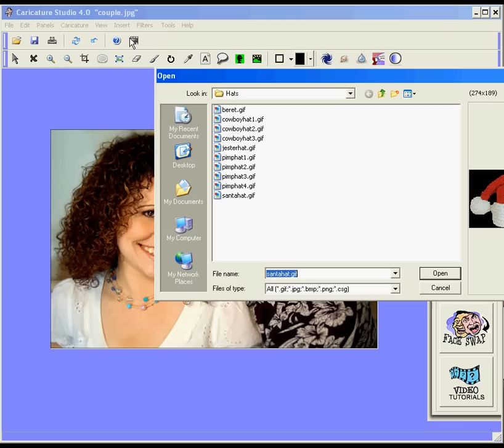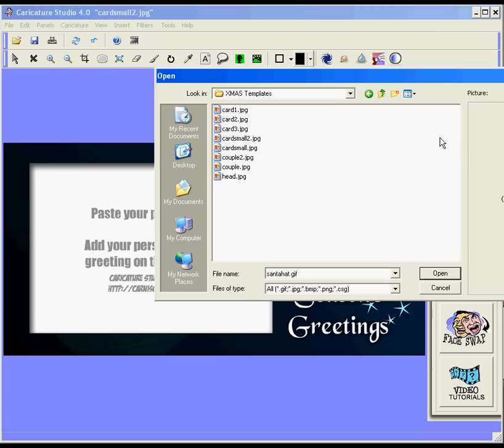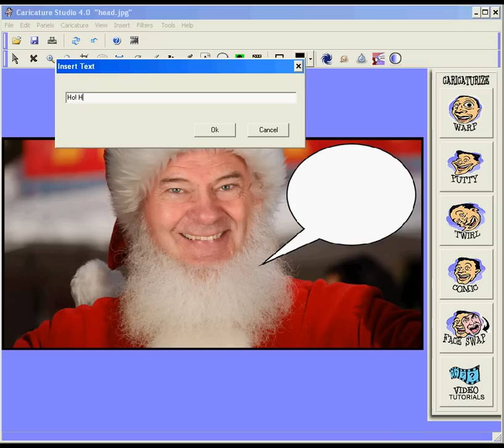Caricature Holiday Greeting Cards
Custom caricature holiday cards created with Caricature Studio 4.0. Create your own photo cards today.